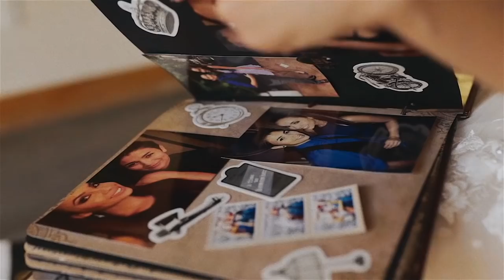Whimsical, Romantic Lesbian Wedding // Stepheyne & Alexa Wedding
Hi loves!

Here is a sneak peak into the whimsical, romantic wedding we created together. WOW was wedding planning A LOT of work but it totally makes it worth it when you are able to look back on your special day with such an amazing video! It was shot and produced by Steven Kopacz aka Wild Light Films (website below).  We can't wait to share more videos with you all!